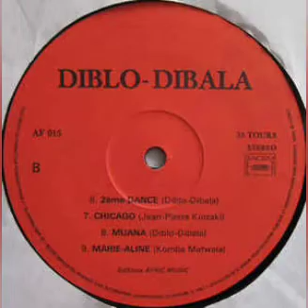EL INDIO - CHAMPETA AFRICANA